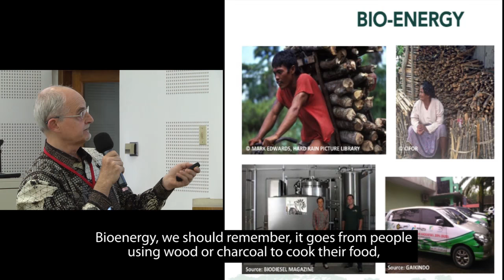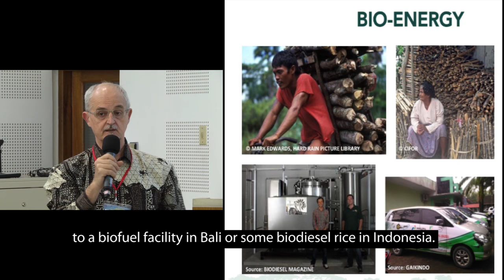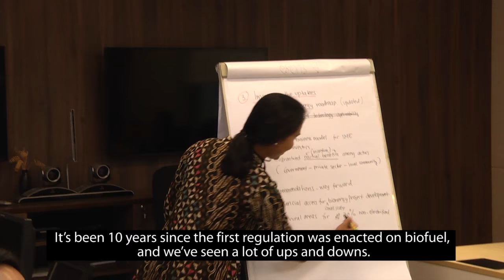Bioenergy in Indonesia: An international workshop at CIFOR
An international workshop on ‘Developing science- and evidence-based policy and practice of bioenergy in Indonesia within the context of sustainable development’ was hosted on 14 February 2017 at the Center for International Forestry Research (CIFOR) headquarters in Bogor, Indonesia.

Policymakers, researchers, and representatives from the private sector and civil society, among others, discussed progress made so far on developing a bioenergy sector in Indonesia, and how research can help inform sustainable policy and practice into the future.

The workshop was jointly organized by CIFOR and the World Agroforestry Centre (ICRAF), in collaboration with the Research and Development Agency at Indonesia’s Ministry of Energy and Mineral Resources (Badan Litbang ESDM), the Forestry and Environment Research, Development and Innovation Agency at the Indonesian Ministry of Environment and Forestry (Badan Litbang-Inovasi LHK) and the Royal Institute of Technology in Stockholm, Sweden (KTH), under the sponsorship of the Swedish Energy Agency.